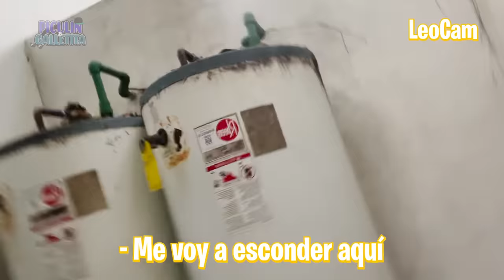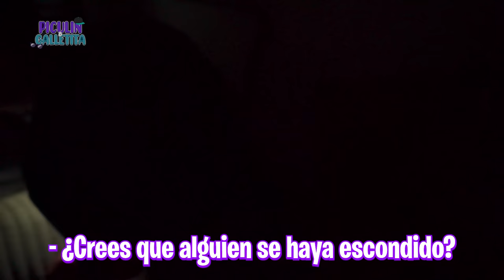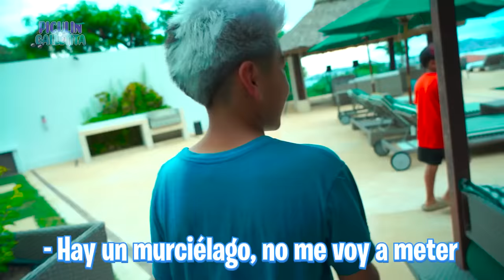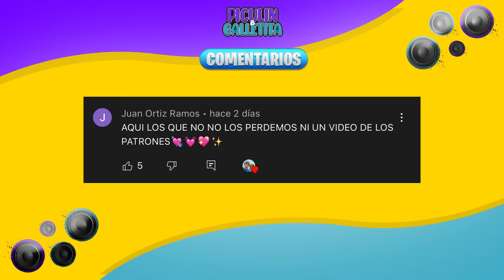JUGAMOS A LAS ESCONDIDAS EN NUESTRAS NUEVA MANSIÓN!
🔥COMPRA TU PREVENTA PARA NUESTRA GIRA FOW PICUS 2023🔥